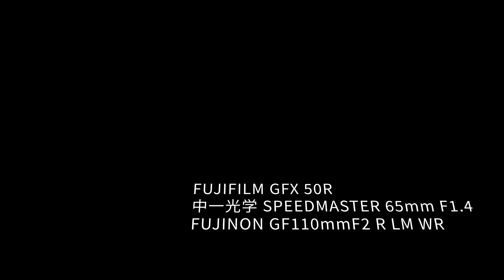川ポートレート写真撮影＋作例。カメラを濡らさないように必死でした。#102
写真はInstagramを中心にUPしていってます。

【ワークショップコミュニティPhotoShooters-Lab】
オンラインコミュニティーを運営しています。
24時間写真漬けになりましょう！

★主な使用機材
■FUJIFILM (フジフィルム) GFX50R

■中一光学 SPEEDMASTER 65mm F1.4

■FUJIFILM フジノン GFレンズ GF110MMF2 R LM WR

大阪のフリーフォトグラファー永田謙一郎です。
■永田謙一郎 Official Site.
Personal workやお仕事の写真を載せています。

■永田フォト
大阪のフリーフォトグラファー集団を運営しています。

SNS
日常の出来事から撮影テクニック、LIVE配信のアナウンスまで様々つぶやいてます。